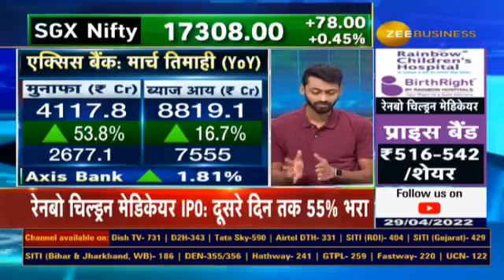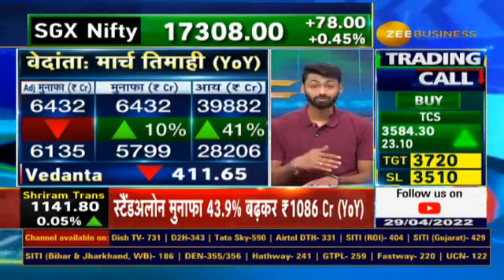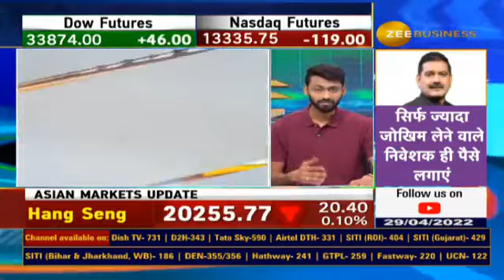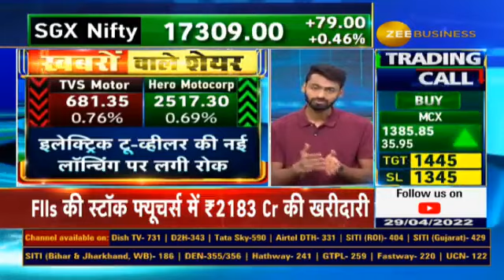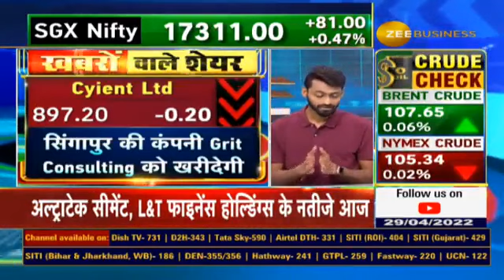Stocks In News & Stock Market Headlines | Trading Guide for 29th April 2022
🧿📊आज Maruti Suzuki, Tata Motors, Cyient और TVS Motors समेत कौनसे शेयर रहेंगे फोकस में?

किन कंपनियों के आएं नतीजे?